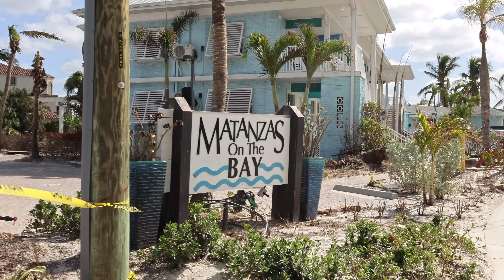Fort Myers Beach - Recovery Process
Fort Myers Beach is a town on Estero Island, off the southwest Florida coast. A long, sandy beach faces the Gulf of Mexico. The Ostego Bay Marine Science Center showcases local marine life. To the east, trails run through Matanzas Pass Preserve nature sanctuary. Built on an ancient Calusa Indian shell mound, the 1900s Mound House has archaeological exhibits. Times Square shopping center has stores and restaurants.